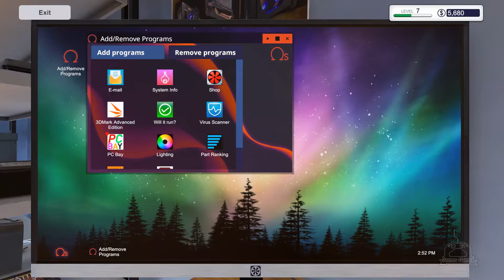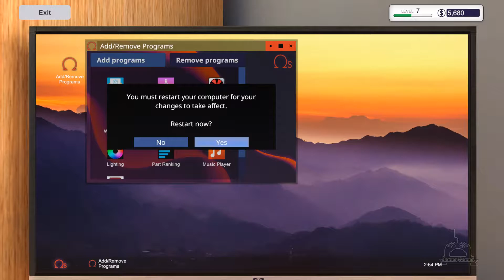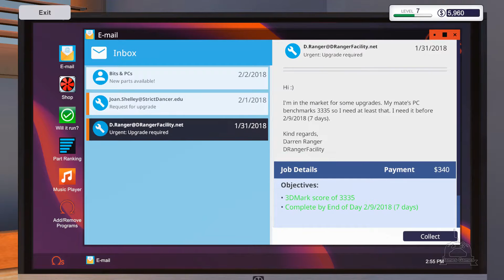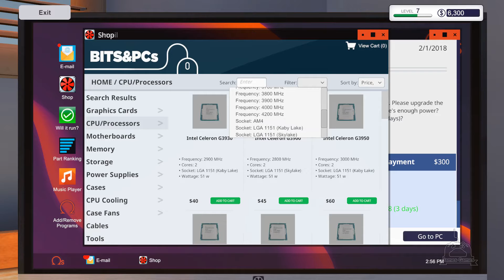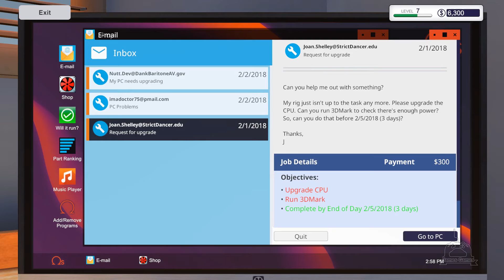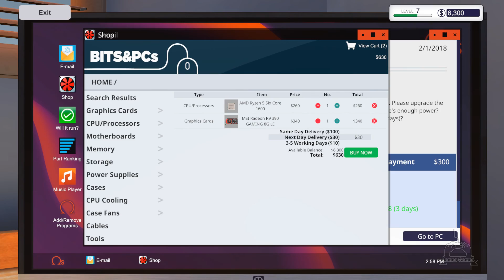PC Building Simulator #25 Friday, February 02, 2018 🎮 James Games